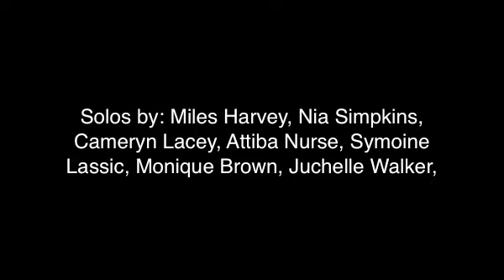Martin Luther King Jr. Interfaith Youth Choir, "We Are the World"